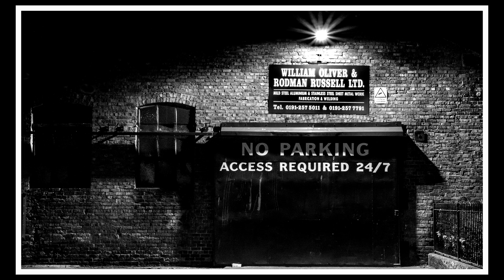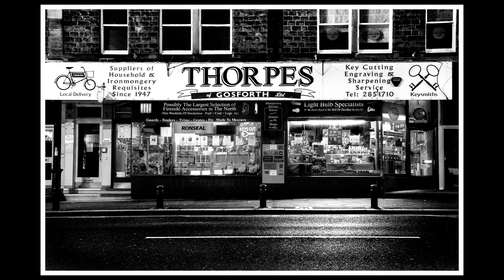Night Photography: Empty Streets.